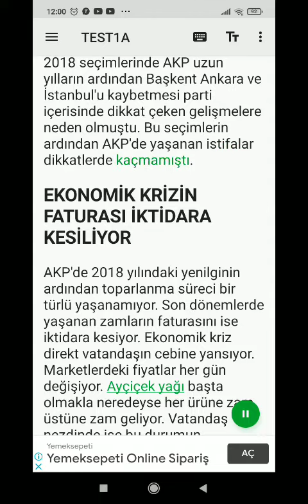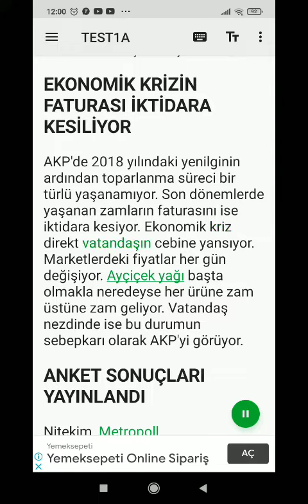AKP'deki bölünmede yeni perde! 6 vekil bu ay istifa verecek sonra...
Tarafsız Haber olarak, Milli Gazete'den alıntıladık, şok haberi...
AKP'DE İSTİFALAR BAŞLIYOR MU?
Milli Gazete kaynağına göre,
AKP'de iç çekişmelerin yaşandığı uzun süredir kulislerde konuşuluyordu. Avrasya Araştırma Şirketi'nin Başkanı Kemal Özkiraz dikkat çeken AKP'ye ilişkin dikkat çeken iddiada bulundu.
2018 seçimlerinde AKP uzun yılların ardından Başkent Ankara ve İstanbul'u kaybetmesi parti içerisinde dikkat çeken gelişmelere neden olmuştu. Bu seçimlerin ardından AKP'de yaşanan istifalar dikkatlerde kaçmamıştı.

EKONOMİK KRİZİN FATURASI İKTİDARA KESİLİYOR

AKP'de 2018 yılındaki yenilginin ardından toparlanma süreci bir türlü yaşanamıyor. Son dönemlerde yaşanan zamların faturasını ise iktidara kesiyor. Ekonomik kriz direkt vatandaşın cebine yansıyor. Marketlerdeki fiyatlar her gün değişiyor. Ayçiçek yağı başta olmakla neredeyse her ürüne zam üstüne zam geliyor. Vatandaş nezdinde ise bu durumun sebepkarı olarak AKP'yi görüyor.

ANKET SONUÇLARI YAYINLANDI

Nitekim  Metropoll Araştırma yaptığı bir araştırmasının daha anket sonuçlarını kamuoyu ile paylaştı.

Araştırmada seçmenlere, “Sizce gıda ürünlerindeki yıllık fiyat artışı ne kadar?” diye soruldu. Ankete katılanlardan yüzde 36'sı, “yüzde 100 veya üzeri” dedi.
Katılımcıların yüzde 24,4'ü, “Yüzde 50-100 arası” dedi. Yüzde 21,1'i, “Yüzde 30-50 arası” derken, yüzde 5,6'sı da “Yüzde 30 veya altı” cevabını verdi.

Tarafsız Haber Barış Biner haber kanalı yayın akışı
* Haber, haberler ve bir haber kanalı sorumluluğu

TARAFSIZ HABER
BARIŞ BİNER
*haberin olsun

    Beğen, abone desteği ver... Yorum yap, bildirimleri aç...
BARIŞ BİNER
TARAFSIZ HABER
haberin olsun..